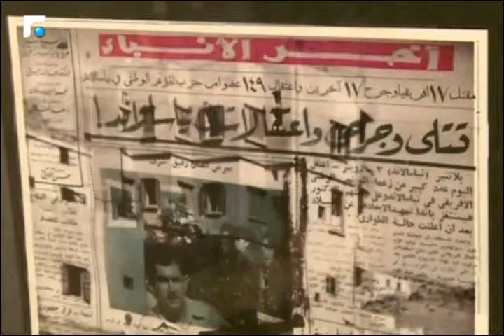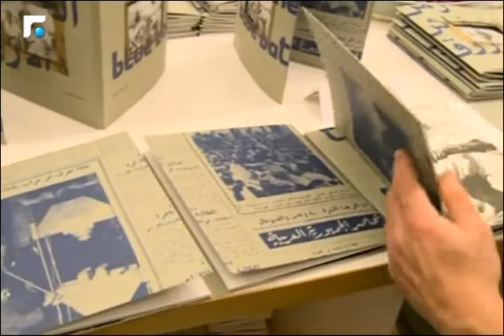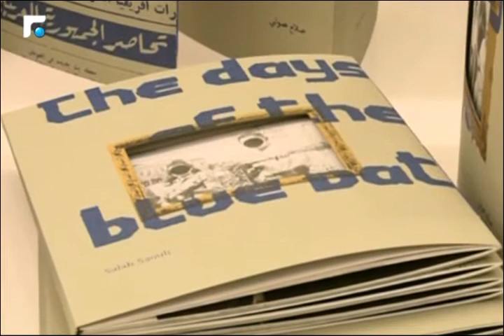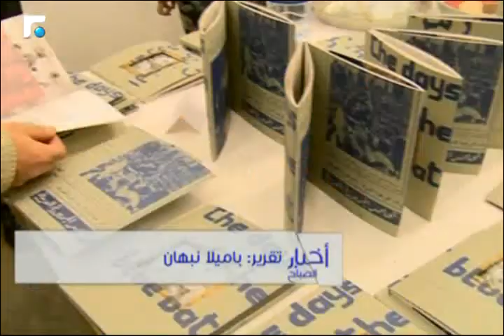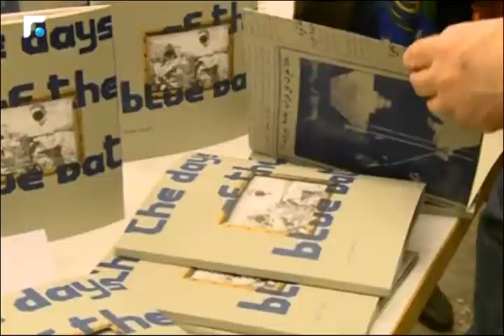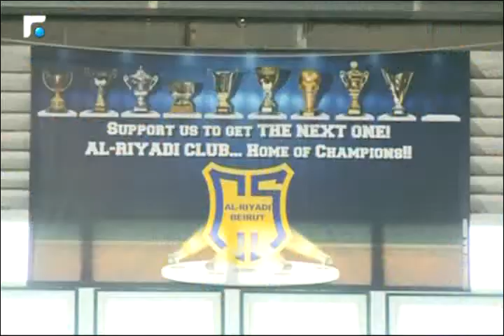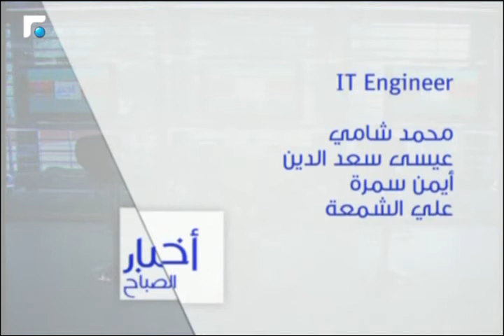أخبار الصباح - تقارير رياضية 5/5